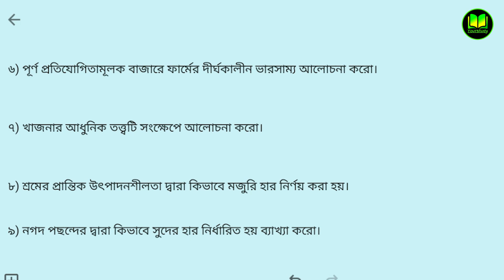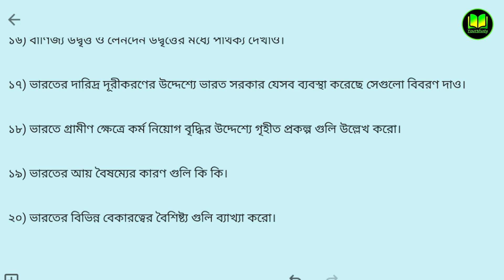Hs Economics Suggestion 2022 | Class 12 Economics Suggestion 2022